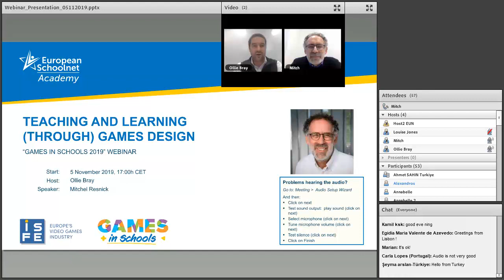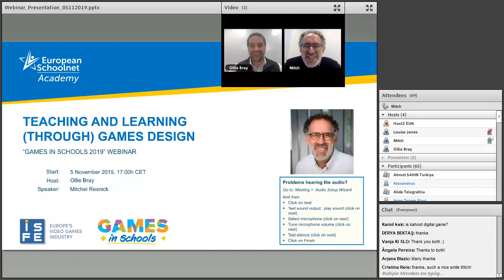Games in Schools 2019: Webinar with Mitchel Resnick - "Teaching and Learning (through) Games Design"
This video is part of the Games in Schools 2019 Massive Open Online Course – updated fourth edition, hosted on the European Schoolnet Academy.
The Games in Schools 2019 project explores the opportunities and challenges offered by integrating games into teaching and learning. It is coordinated by European Schoolnet and funded by the Interactive Software Federation of Europe.